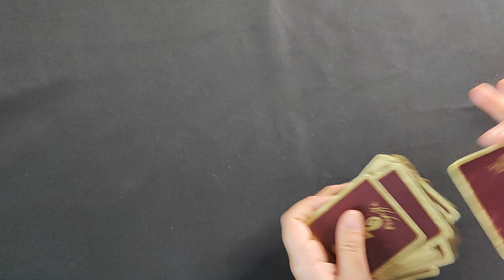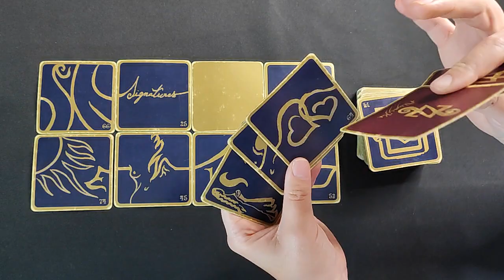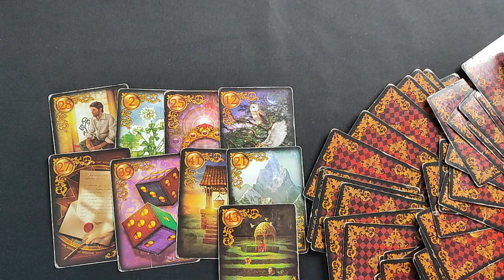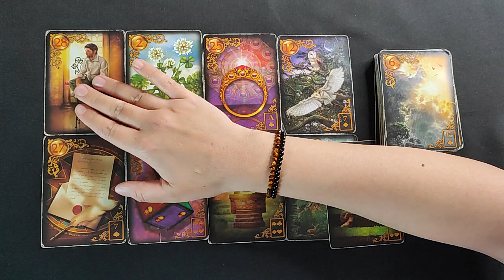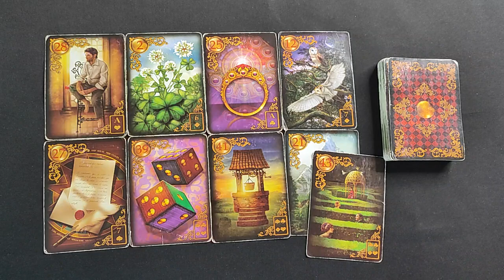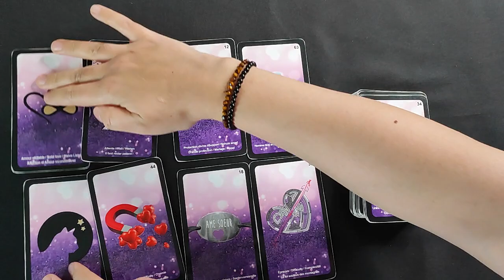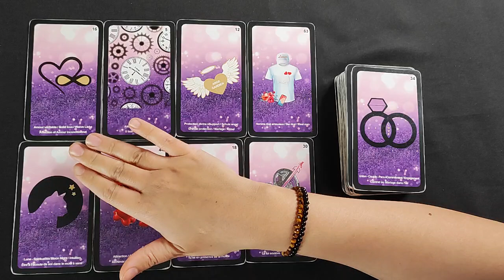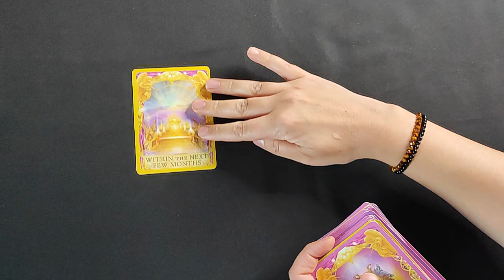Lion 1 au 15 Novembre 2021 Un magnifique lien est là malgré la tierce ne vous inquiétez pas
Je précise que c'est une guidance générale et qu'elle ne pourra pas parler à tout le monde.
MERCI de faire preuve de discernement dans l'écoute des tirages 🙏.
Je fais en fonction de mon intuition et de mes ressenties sur le moment.

► Jeu utilisé ◄
- Breloques divinatoires / Charms Castings
- Oracle réponses angéliques
- Oracle améthyste love
- Lenormand
- Oracle Aliyass Ké

▼Si tu veux faire un don sur Paypal et soutenir la chaîne▼

👍MERCI pour le Pouce Bleu si vous avez apprécié la vidéo.